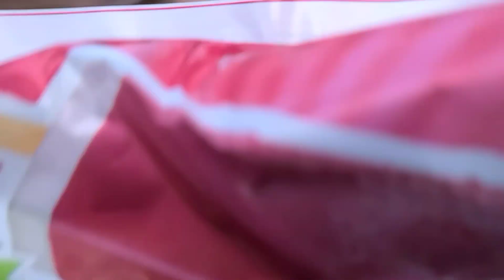das war mein Welt-Himbi-Tag 2023 bei 37 Grad Hitze. 3 von 15 Eis